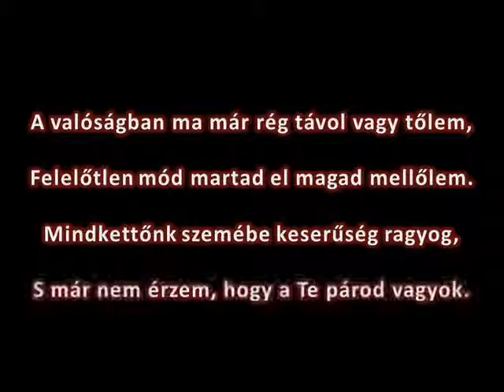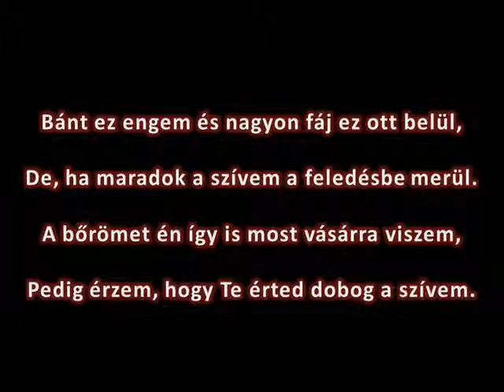Lakat - Tévedés talán...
Lakat - Tévedés talán című verse